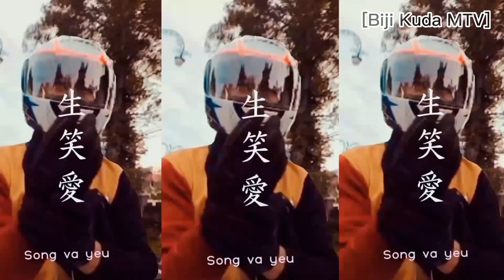Reaction horor RJL5 beli motor baru yang ternyata bekas hantu balap‼️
Reaction  horor RJ5 beli motor baru yang ternyata bekas hanti balap, merupakan cerita horor dari podcast nya RJ5
selamat menyaksikan